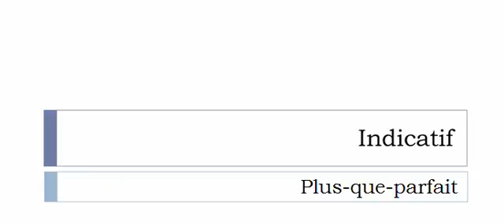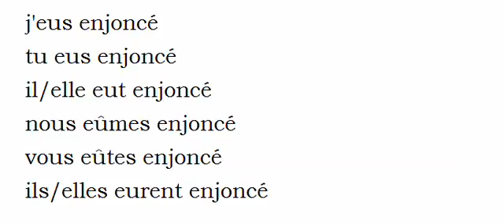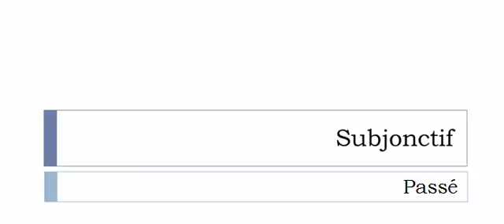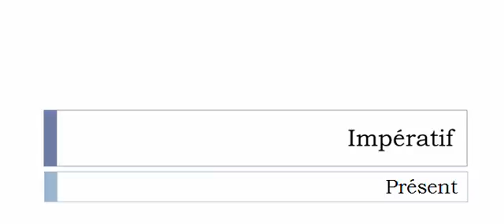Französisch lernen = Konjugation = Enjoncer